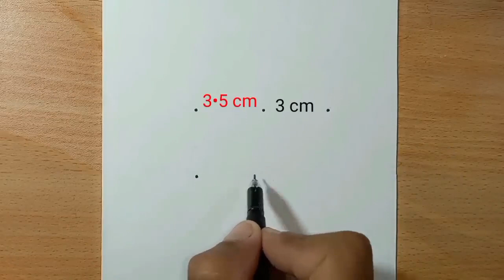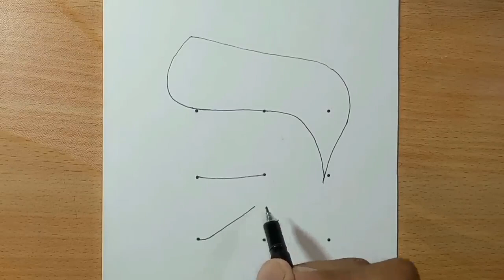boys drawing with easy tips